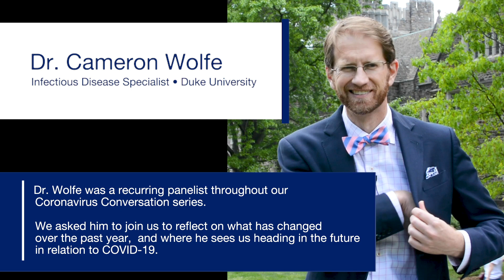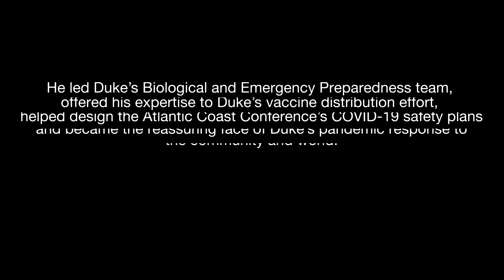Reflections on the COVID-19 Pandemic with Dr. Cameron Wolfe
Dr. Cameron Wolfe is an Infectious Disease Specialist at Duke University, an Associate Professor of Medicine, and an Associate of the Duke Initiative for Science & Society. As a recurring guest throughout our Coronavirus Conversations Series, we asked him to reflect on all that we've learned over the course of the COVID-19 Pandemic, and what he's hopeful for moving forward. In this interview, he remarks on the success of mRNA vaccine technology and makes a strong call for vaccinations.

Along with Colleague, Dr. Thomas Holland, Dr. Wolfe recently received the Duke Presidential Award for "leadership, selflessness, and service from the beginning of the COVID-19 pandemic in the Division of Infectious Diseases and with Duke Health, leading many efforts in community outreach, vaccine development, infection prevention, and clinical care."

To learn more about Science & Society, visit us online at scienceandsociety.duke.edu.